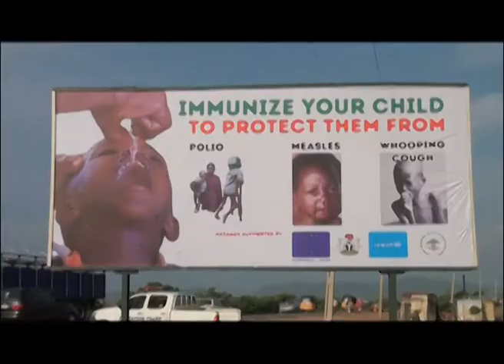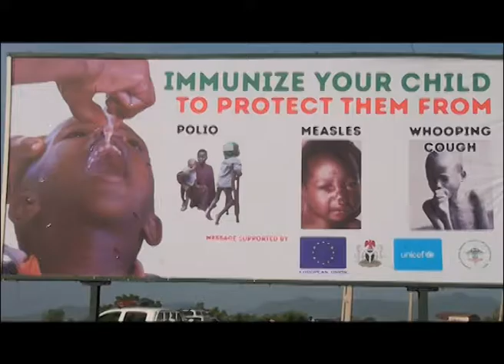IMMUNIZATION IN YOLA.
The just concluded poliomyelitis immunization exercise has been adjudged as one of the best in recent times.